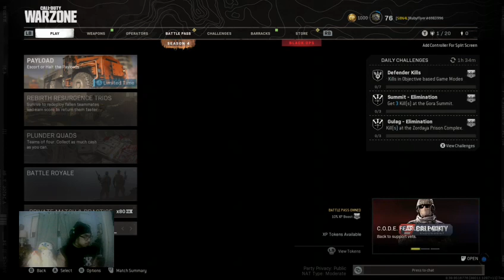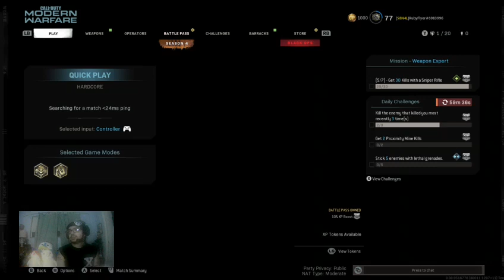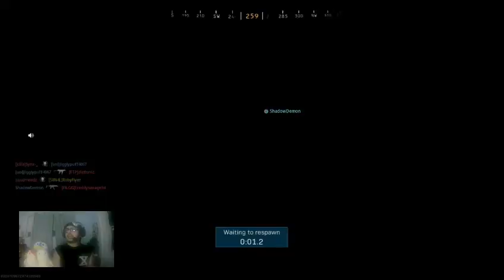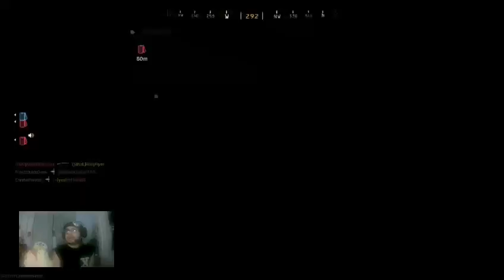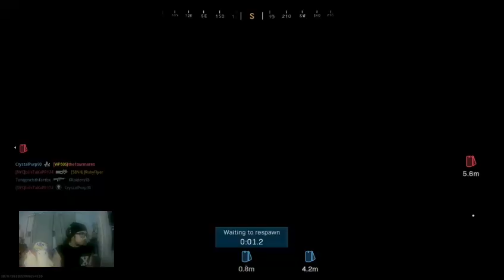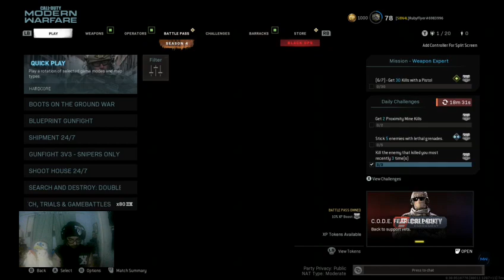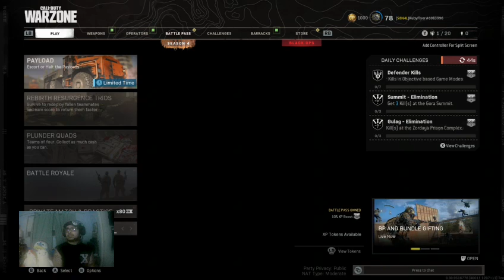Pre wrestling stream, Tao wants screen time lol